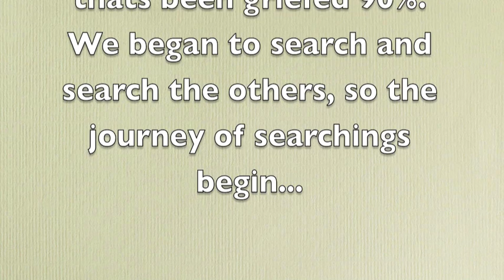Minecraft for noobs quests: abandon town quest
This is Minecraftfornoob's first adventure .The Noobs are moving to the west. And they saw something in the snow land, a structure or castle were spotted so were off to see whats happening there...